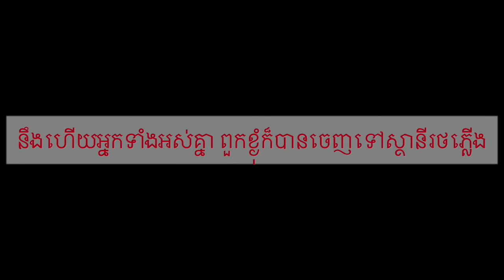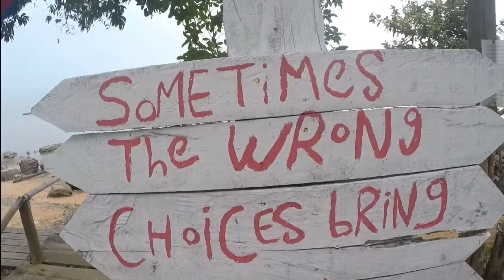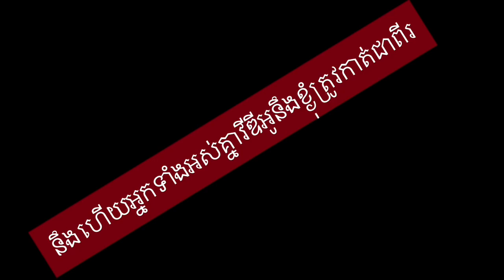Kampot Trip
Hello everyone yes this video vlog trips day of at kompot enjoy for make video with friends and for all everyone joins watching this video